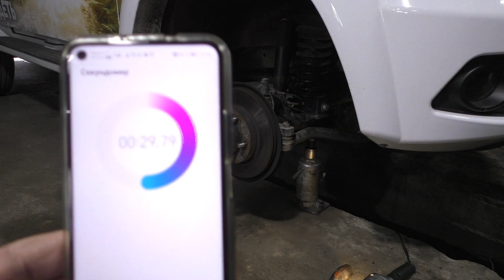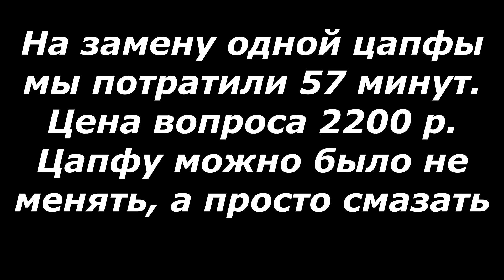Скрежет в подвеске УАЗ Патриот 2019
Распрастраненная   проблема на УАЗ Патриот с новым мостом. Периодически появляющийся скрежет в районе переднего моста. Почему это происходит??? Причина??? И как с этим бороться. Все ответы в этом видио.